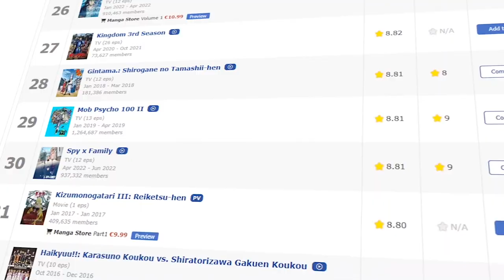La fois où le DOUBLAGE surpassa la VO !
Si j'ai dis que je mettrais des liens en desc et que j'ai zappé bah… dommage…

Bonjour,
Aujourd'hui, on va parler doublage, Kaguya-sama, sentiment d'appartenance et relation parasociale donc soyez prêt car ça va être bien.
J'espère que la vidéo vous plaira et sinon tant pis.